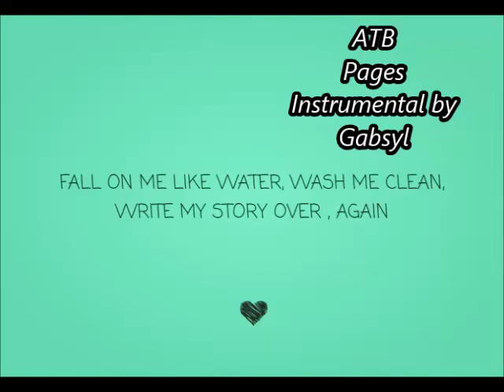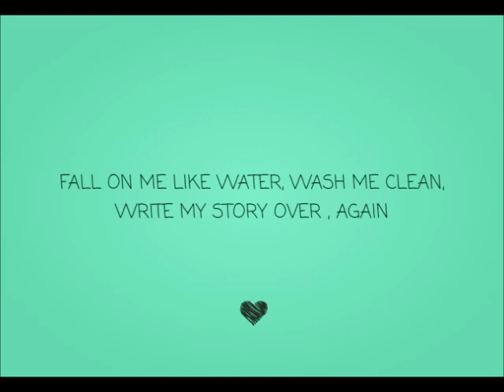ATB- Pages - Instrumental by Gabsyl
Explora el canal, las listas de reproducción muy completas, trabajo de muchos años, si te gusta mi contenido, apóyame con un me gusta, comparte, comenta, suscríbete, eso tan simple me ayuda muchísimo a continuar, gracias por estar aquí ❤️ My instrumental remake